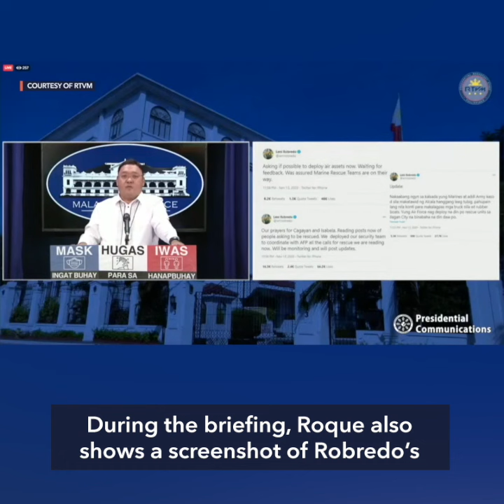No apologies: Roque says Duterte's rant vs Robredo 'justified'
More videos on Rappler After President Rodrigo Duterte made a controversial speech laden with lies and threats against the Vice President, his spokesperson Harry Roque comes to his defense, saying the President ‘has always been that way.’